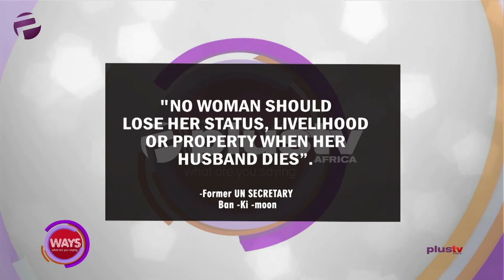CelebratingMothers: Mothers Do You Have A Will?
"No Woman Should Her Status, Livelihood Or Property When Her Husband Dies." - Ban Ki MOON, Former UN Secretary